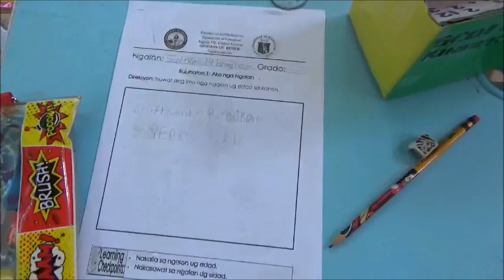Red Is Very Proud Of His New Classroom